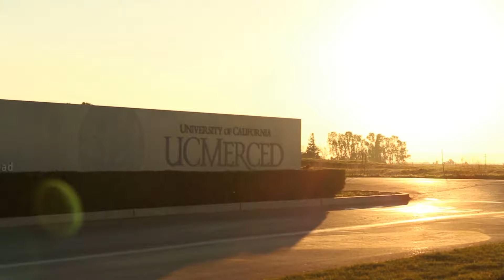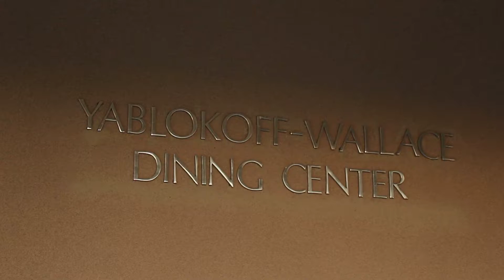How I see UC Merced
This is where I go to school and a lot of people forget about the beauty around you even though it's in bum fuck nowhere.